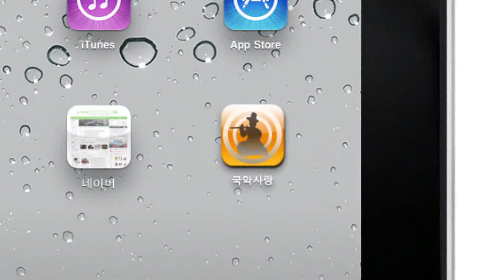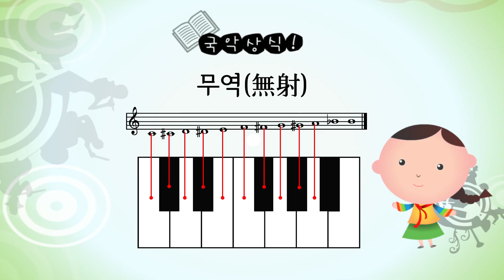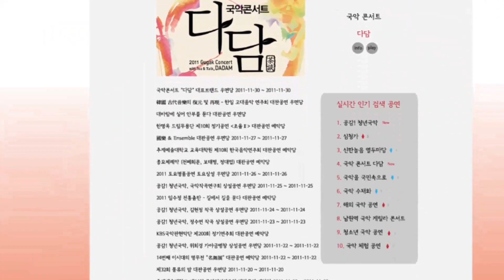[UCC 영상컨텐츠 공모전 업로드 국악!!] Fun, 국악!!